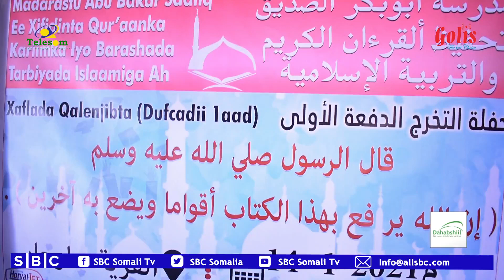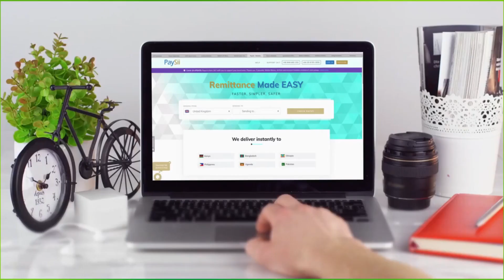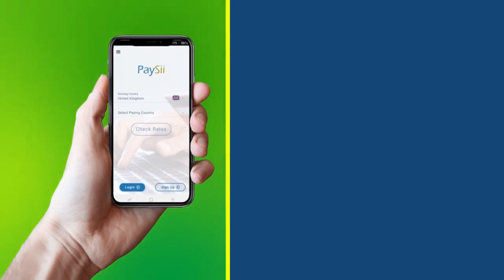XAAR-XAAR:ARDAY QUR'AANKA DHAMAYSAY OO XAFLAD QALIN JABIN AH LOO QABTAY.